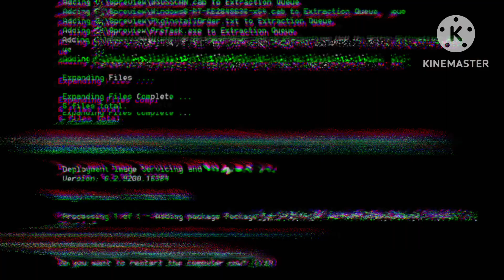Peaky Blinders (Birthday)